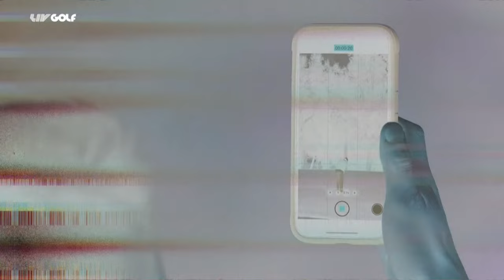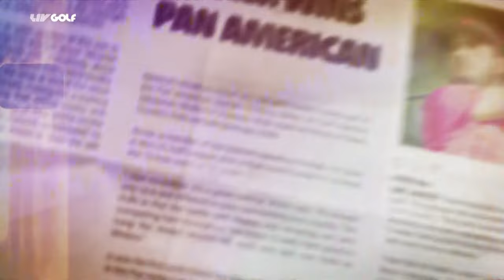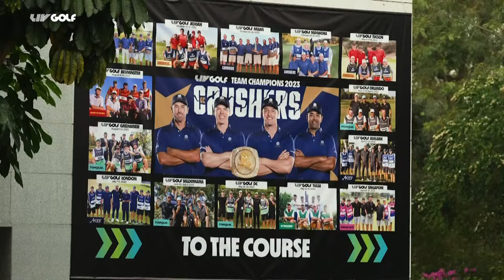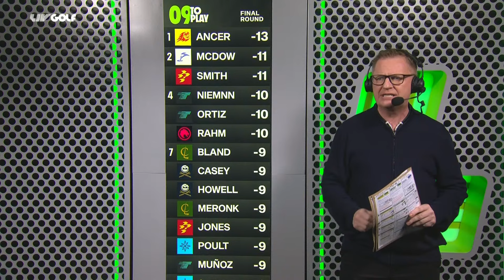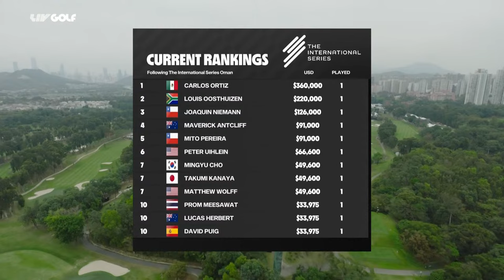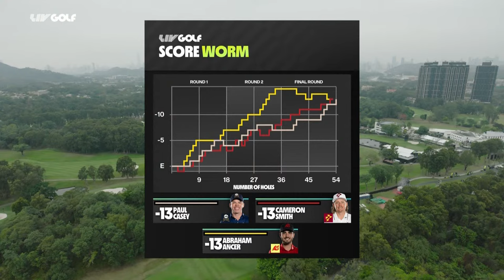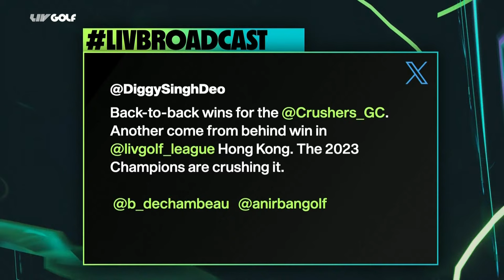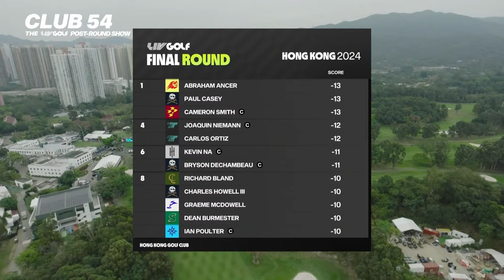LIV Golf | HONG KONG | Final Round | Mar 10, 2024